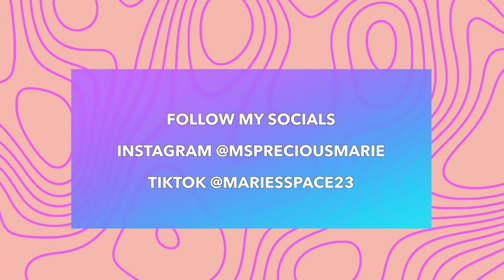Start To Finish Wig Install Review on 5x5 Closure Lace Wig: 🤔 WORTH THE MONEY?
LENGTH: 20
DENSITY: 150
$30 off $200 Code msmarie30
$50 off $300 Code msmarie50
$80 off $400 Code msmarie80

How to lay a closure wig without glue and to melt with skin.

Every product and tool I use will be in this link.

*Hair or products shared are my OWN personal and honest experience. Thank you for being so supportive!*